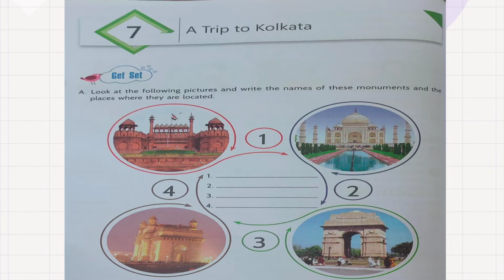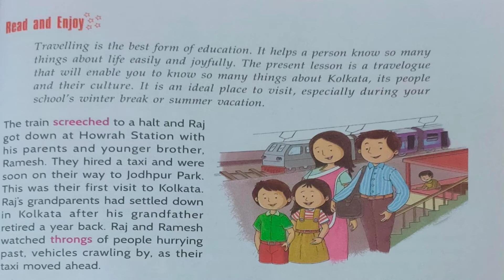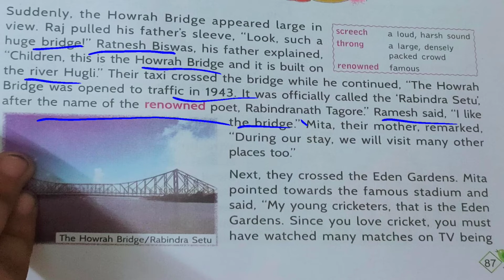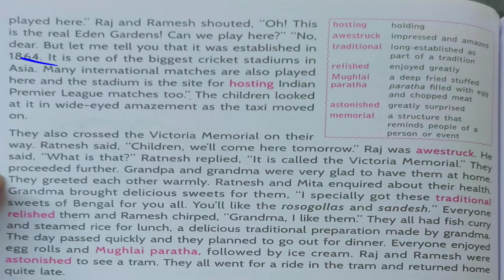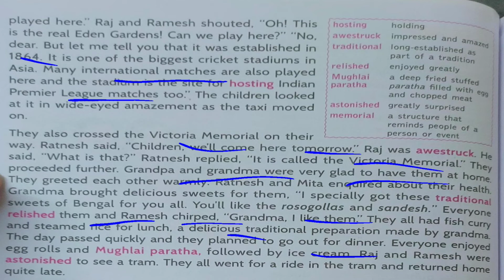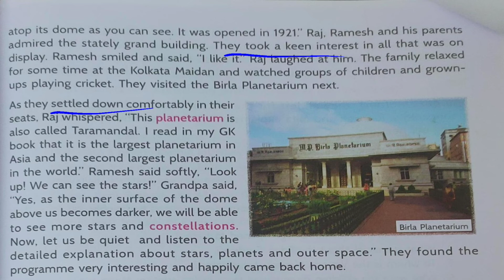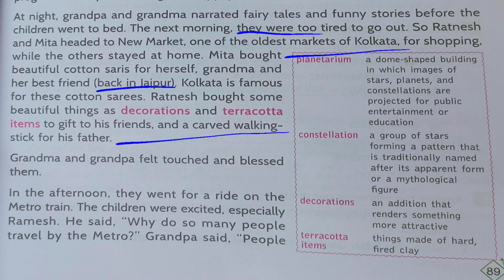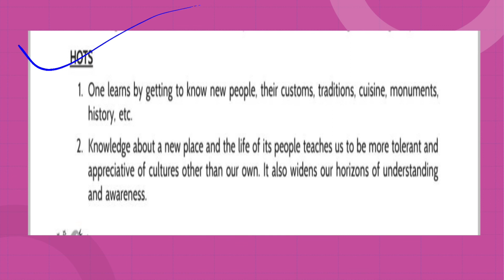A Trip to Kolkata... Chapter 7...Class 5th